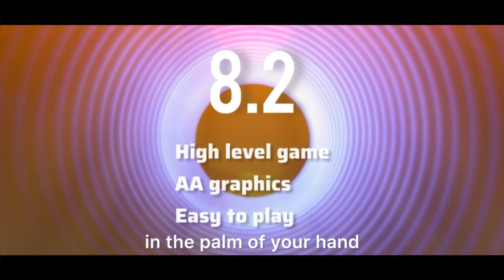Bullet Echo Review and Ranking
@bullet Echo @shootter @Mobile game @app @android @apple